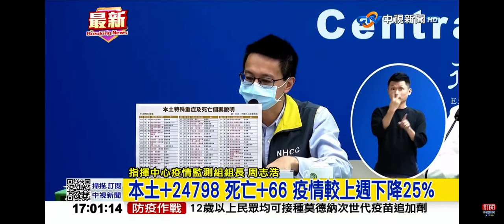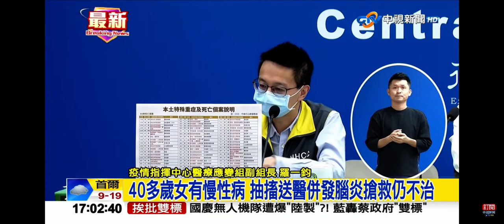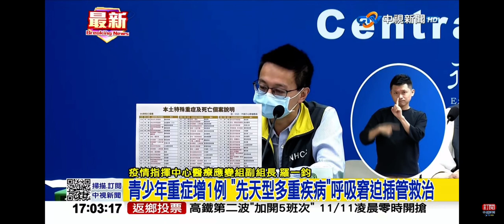2022-11-09中視1700整點新聞-本土+24798 死亡+66 戶外口罩令鬆綁估本月上路